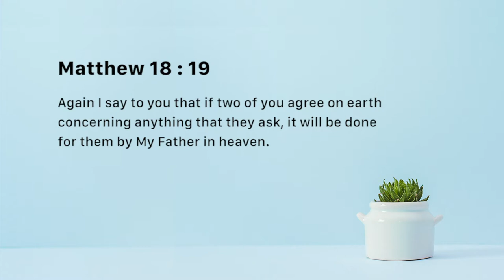In Agreement - Nancy Ramya | Daily Devotion, September 12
Today's Devotional - “In Agreement"